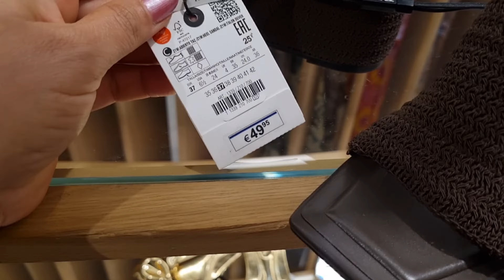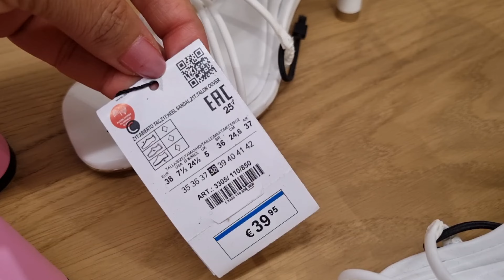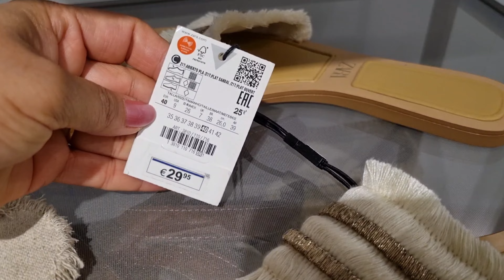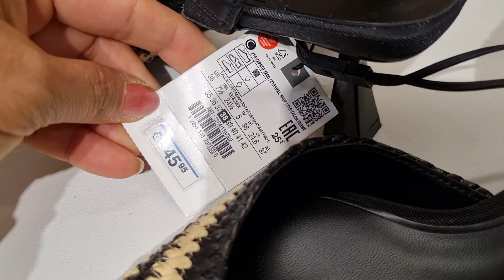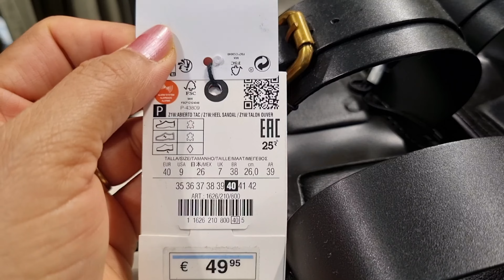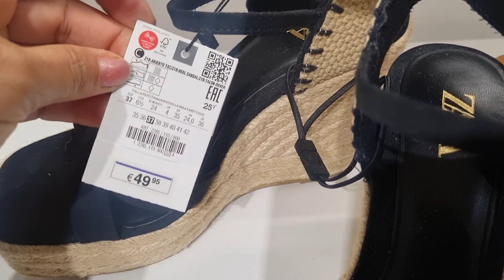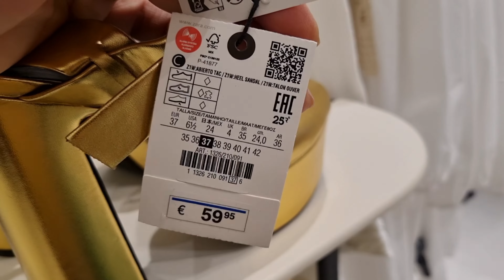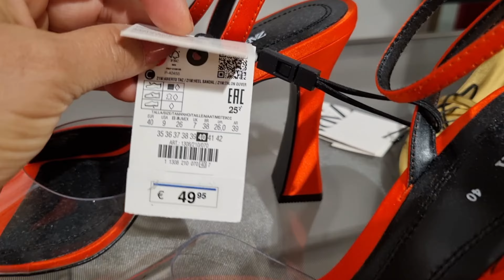ZARA SHOES WOMEN'S NEW COLLECTION / JULY 2023